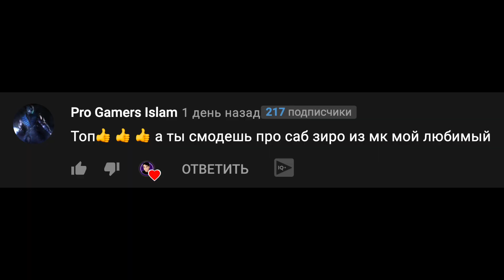Клип Песня ВЛАД А4 ГОДЗИЛЛА Rasa ПЧЕЛОВОД ПАРОДИЯ godzilla про Влада бумагу и годзиллу и кинг конга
Годзилла против Кинг Конга? Нет! Годзилла против Влада а4!

Это страшная годзилла
Человечество сломила
Но бумага наш герой
Снова рвётся в супер бой

Это страшная годзилла
Человечество сломила

А4 уходи
К годзиле ты не подходи
Ведь она такая злобная
Мечтает мир поработать
Тебе её не победить
Ходит как всегда голодная

Эй эй эй эй это годзила
Эй эй эй эй Влад а4
Эй эй эй эй кто победит
Сможет ли бумагу годзилла сломить

Это страшная годзилла
Человечество сломила

Это страшная годзилла
Человечество сломила